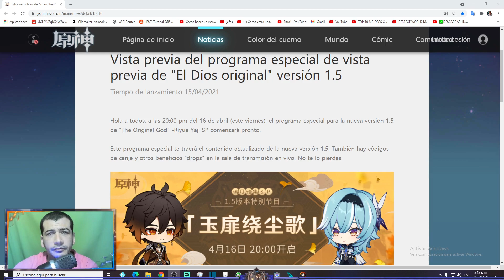EULA & ZHONGLI banners confirmados para la nueva version 1.5 GENSHIN IMPACT Gameplay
Song Intro: Ivan B - Sweaters [Fruit Music]
CODIGOS FUNCIONALES AL DIA DE HOY:
MI SETUP:
CPU: Amd Ryzen 5 3600x 3.8 Ghz
GPU: AMD RX 580 series
RAM:  Ddr4 Geil Super Luce Rgb 16gb - 3200mhz - Cas16
Monitor 1°: ASUS VP249- DISPLAYPORT
Monitor 2°: TV SAMSUMG HDMI
Microfono: AVerMedia AM310 USB
Heatsets: Chasis Redragon Gc-601 Sideswipe Fan Rgb X 4
Mouse: GX GAMING X-G600
Keyboard: Board Amd Asus Strix B470-f Gaming - Am4 Ryzen
WebCam:  Web 1080 P, Usb, Mic